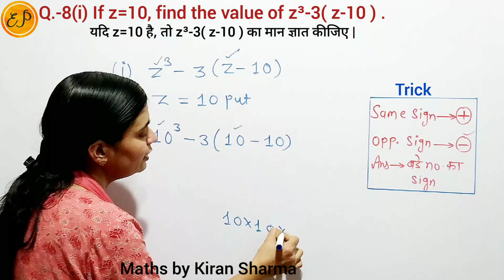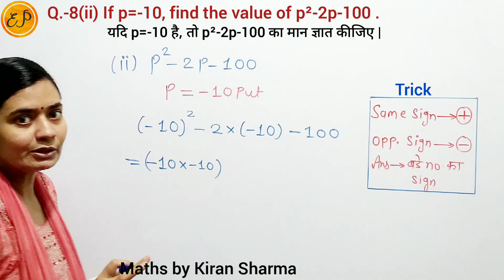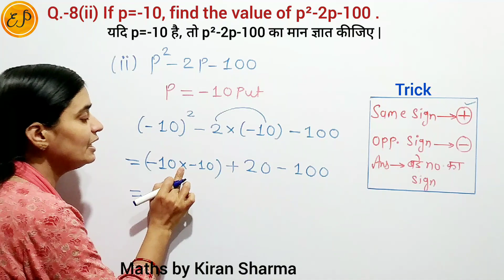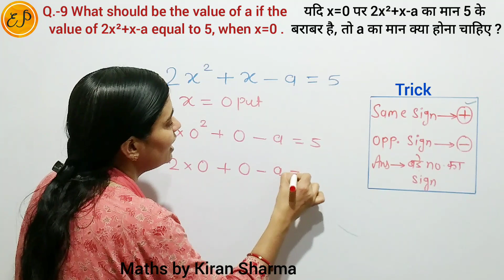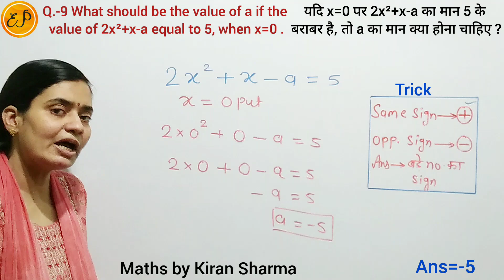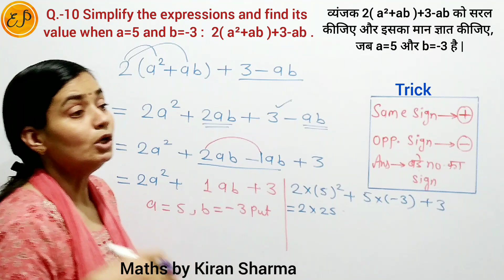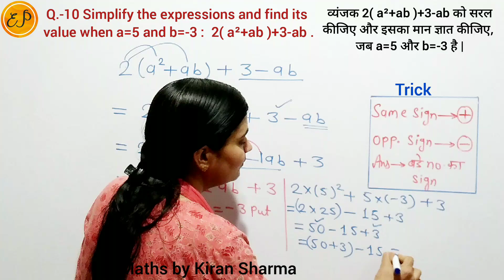Simplify algebraic expressions and find the value| बीजीय व्यंजक सरलीकरण|Ex.10.2(Q.- 8,9,10)| Class 7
👉 Class 7 NCERT Maths Chapter12 Algebraic Expressions ( बीजीय व्यंजक ) Exercise 10.2 Question 8 , 9 , 10

Question 8

(i)   If z=10 , find the value of z³ - 3 ( z - 10 ) .

(ii)   If p=-10 , find the value of p² - 2p - 100  .

Question 9

What should be the value of a if the value of 2x² + x - a equal to 5 , when x=0 ?

Question 10

Simplify the expression and find its value when a=5 and b=-3 :   2 ( a² + ab ) + 3 - ab .

Simplify algebraic expressions and find the value | Simplification Algebraic Expressions | Simplify Expressions | बीजीय व्यंजक सरलीकरण | Find the value of expressions | Maths by Kiran Sharma